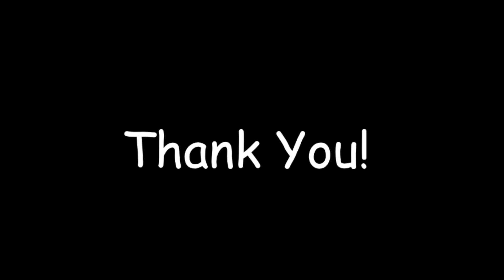Pandemic Playhouse Presents Scenes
Del & Phil do a short scene from When Harry met Sally